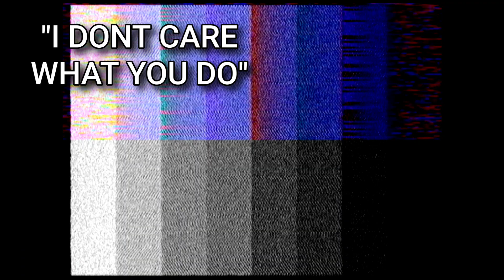Class 1A reacts on Who is the most Savage Todoroki?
Video Compilation and Edits by English Subs Only. Reactions and Opinions are entirely mine as well and may not be the same with the manga writer or MHA fandom.

Sources:
Anime - My Hero Academia
Manga - Boku No Hero Academia

Editing App Used:
PowerDirector Premium